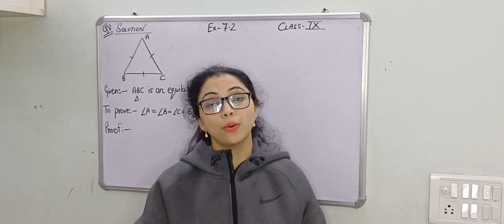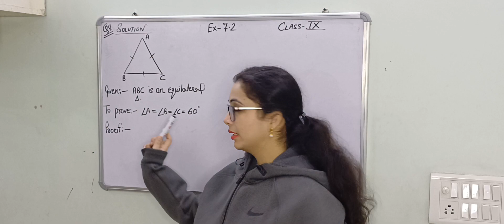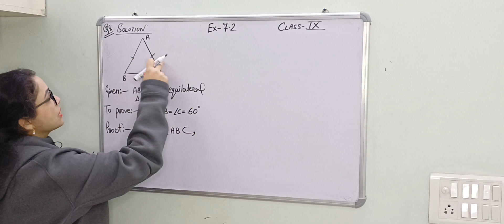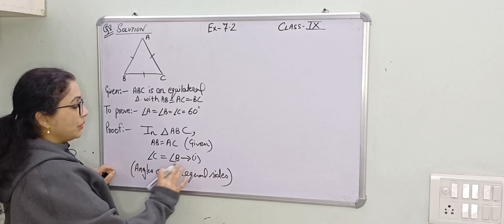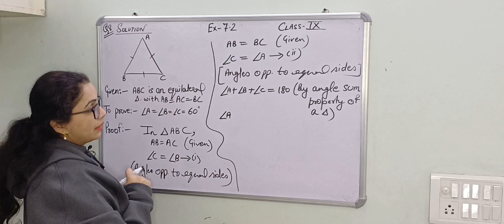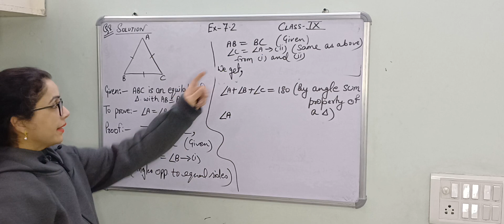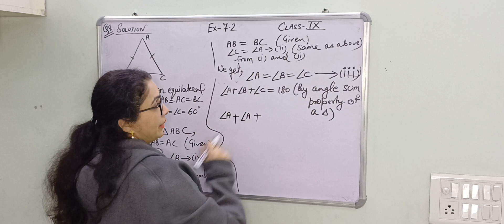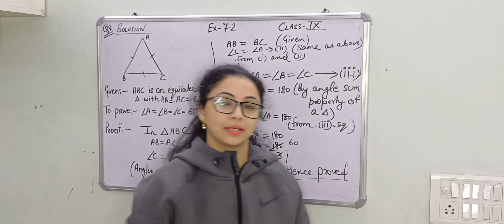CLASS-9 / MATHS NCERT TEXTBOOK SOLUTIONS / CHAPTER-7 / TRIANGLES/ EX-7.2-Q8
Ch-7 TRIANGLES
ch-7-ex-7.2-Q8 of 9th class maths
learn maths with easy concepts